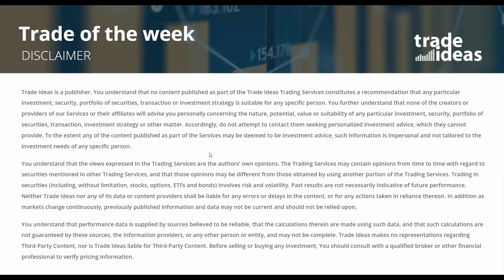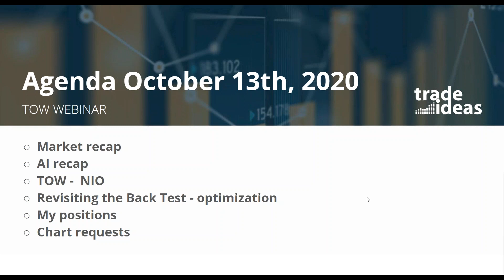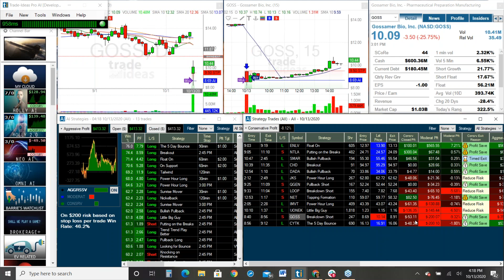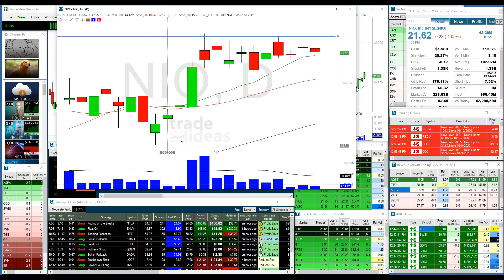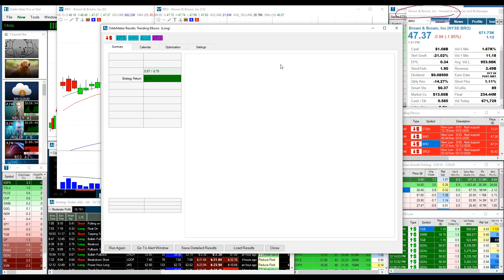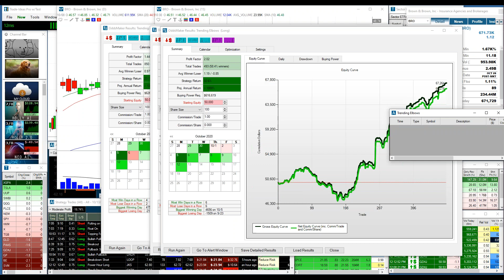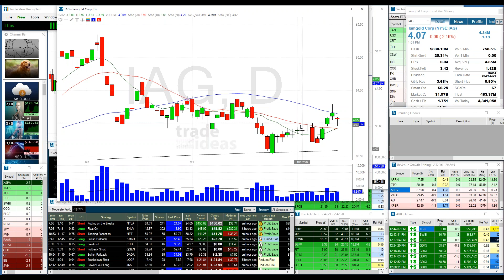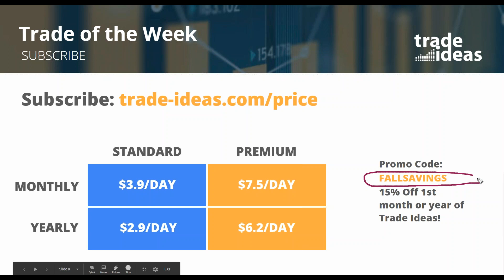2020 10 13 14 02 Trade of the Week Webinar